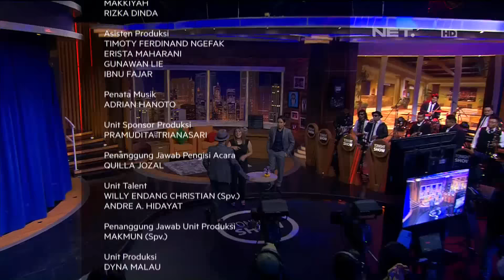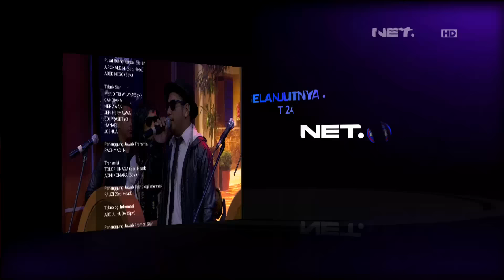Regina Tebak Lagu dari Desta Vincent